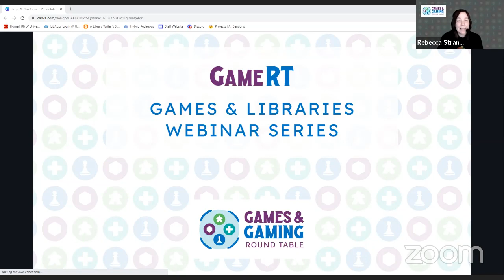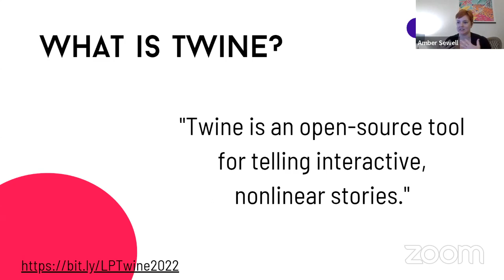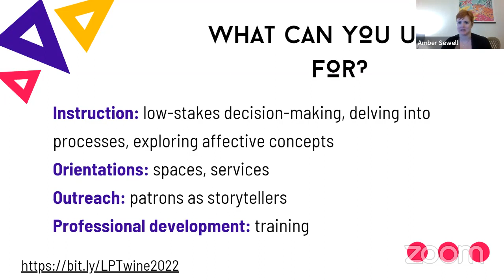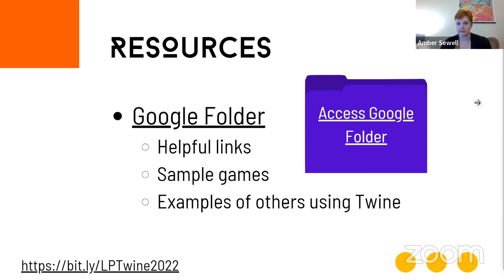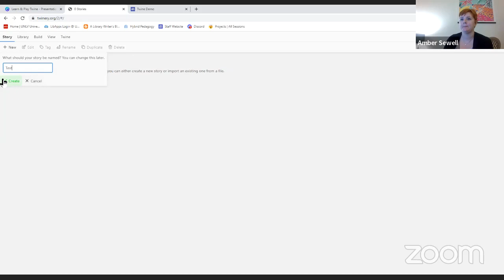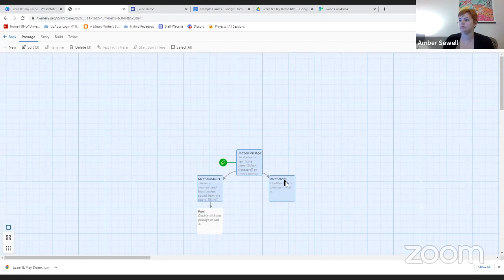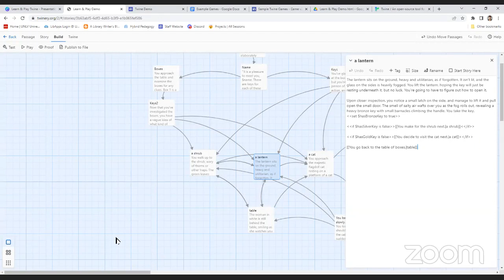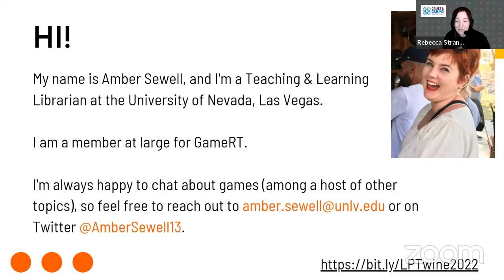Learn & Play: Twine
Interested in creating your own games for instruction and outreach, or hosting a game-making session for patrons or students? In this Learn & Play, Amber Sewell will introduce viewers to the interactive storytelling game platform Twine, give examples of how this dynamic tool can be used for a variety of instruction and programming projects, and walk participants through designing, prototyping, and creating their own games in Twine.

Originally Recorded: Jul 22, 2022